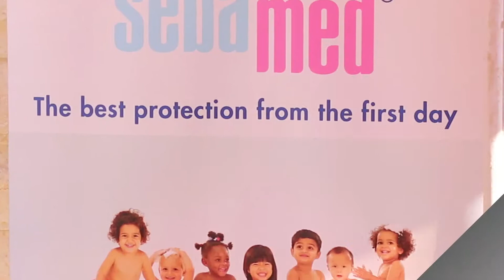يوم الطفل العالمي في حضانة سارة بقطر - International kids day in Qatar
Sara Nursery Qatar

saranursery1